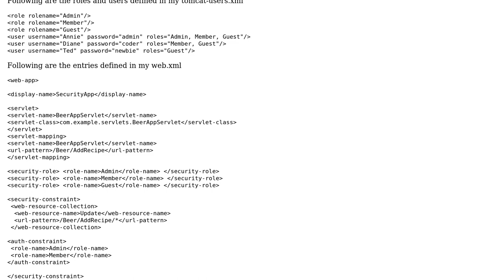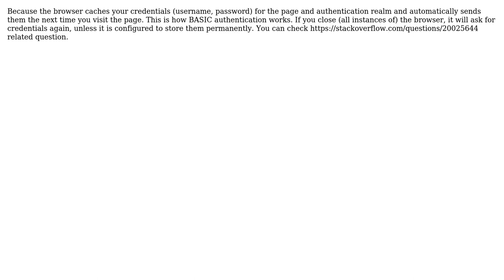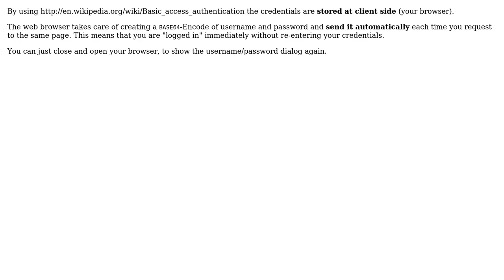BASIC authentication does not show up the authentication popup for the constrained resource...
BASIC authentication does not show up the authentication popup for the constrained resource second time

With thanks & praise to God, and with thanks to the many people who have made this project possible! | Content (except music & images) licensed under CC BY-SA | Music | Images & others | With thanks to user Nikos Paraskevopoulos user Avinash Reddy user admirableadmin and the Stack Exchange Network Trademarks are property of their respective owners. You are responsible for your own actions.